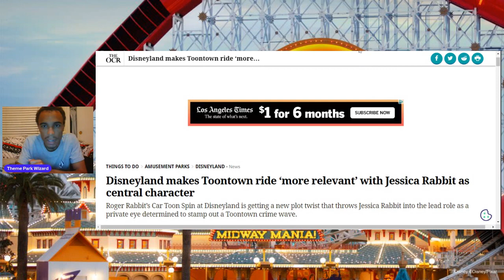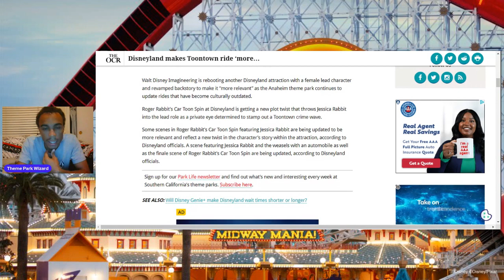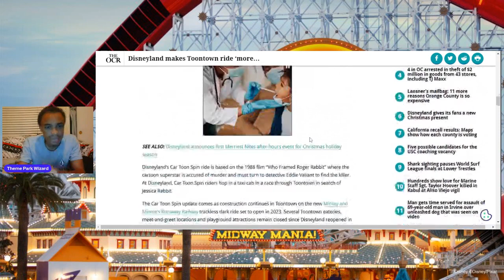Roger Rabbit Getting Jessica Lead Refurb! | Disneyland Park | Toontown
disney is changing rogerrabbit cartoon spin in disneyland to be more inclusive with Jessica Rabbit taking more of a central role! What do you guys think?